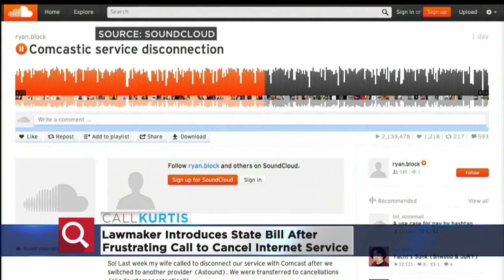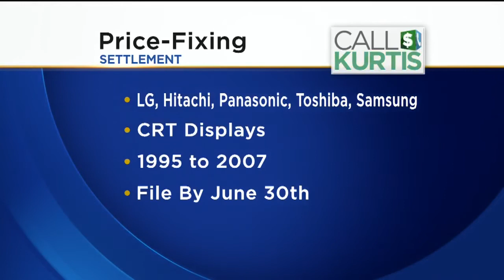Call Kurtis: Lawmaker Plans to Tackle Service Cancellation Frustration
Comcast said it was embarrassed in 2014 after a tech savvy customer released a clip of his frustrating call with Comcast where a snarky representative just didn’t seem to want to let him cancel service in the long exchange.